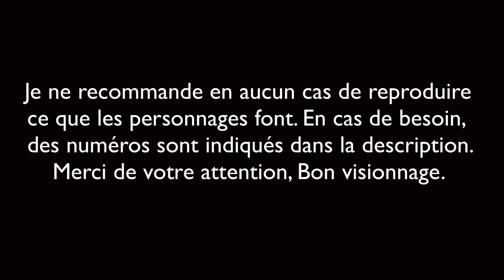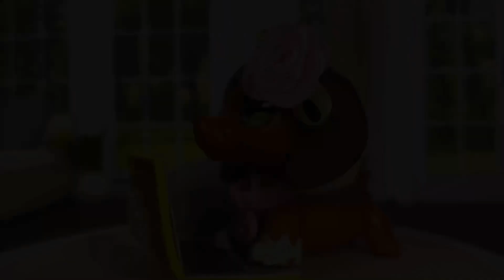[Série LPS] Nous Sommes Je #6 ( Angoisse )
Attention, cette série est déconseillée aux plus jeunes, elle aborde des sujets comme les troubles mentaux, le suicide, l'alcool et le sexe, pouvant choquer certaines personnes. Je ne recommande en aucun cas de reproduire ce que les personnages font. En cas de besoin, des numéros sont indiqués plus bas. Ce n'est pas parce que ce sont des Lps que c'est un format adapté aux enfants, attention à ce que vous regardez !

Nouvel épisode !

Bon visionnage !
➝ Numéro en cas de besoin :
Drogues info service : 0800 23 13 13
Alcool info service : 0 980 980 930
Prévention du suicide : le 3114, nouveau numéro vert contre la détresse psychologique
S.O.S. Amitié France Paris Ouvert 24h/24 :
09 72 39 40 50

➝ Ma chaîne ne vise pas un public jeune, elle va viser un public âgé de plus de 12/13 ans en raison des sujets qui seront abordés et du langage. Merci de votre compréhension.

Bisouuus ! :)